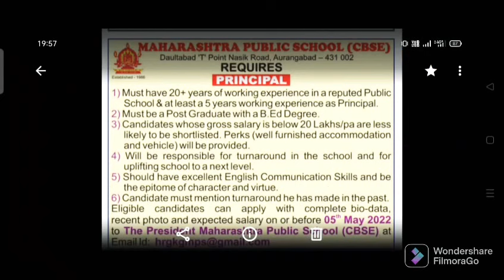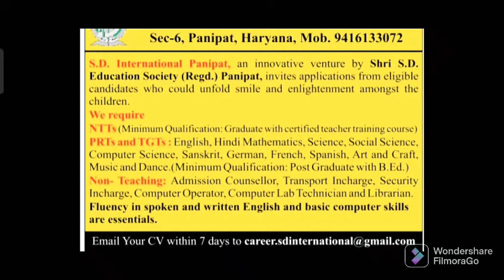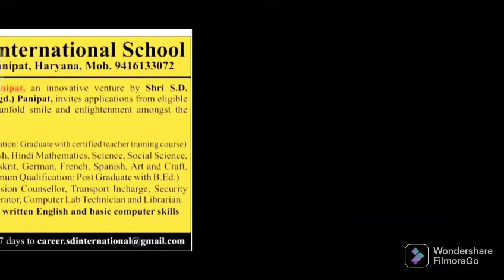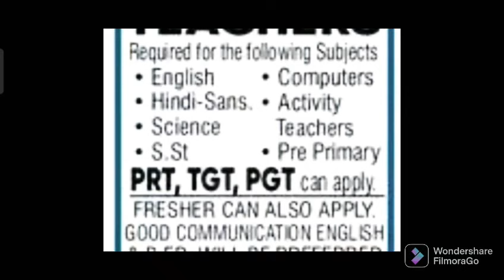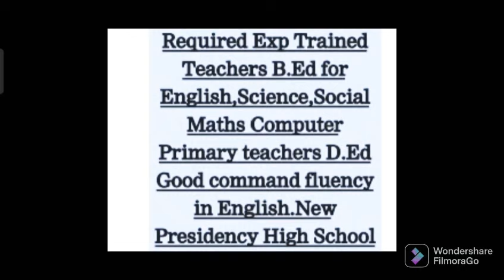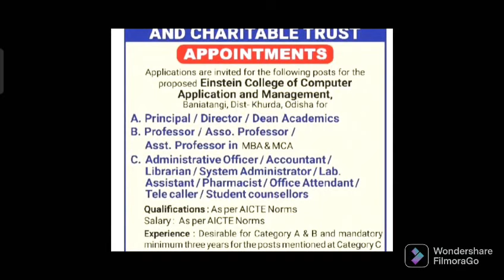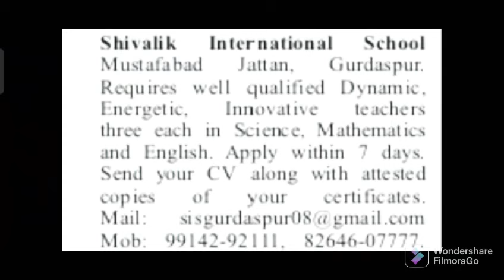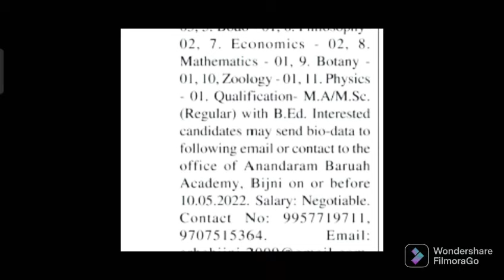Latest Private Schools Vacancies|Principal Teachers Non-Teaching||Multiple States||Apply via Email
residential schools
For more teaching job updates, u can also join my facebook group: